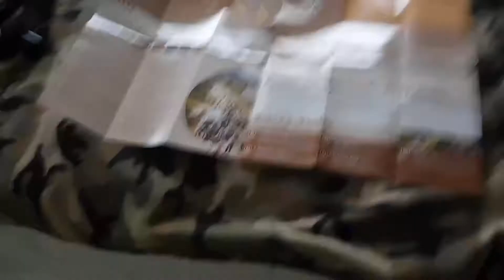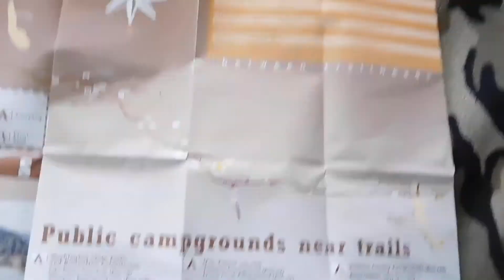Preparing for adventure.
Vlog of me discussing my up coming journey on my mountain bike using the John Wayne trail and through the cascade mountains as I show off my gary fisher mountain bike.
This video was uploaded from a Nikon COOLPIX S7000.